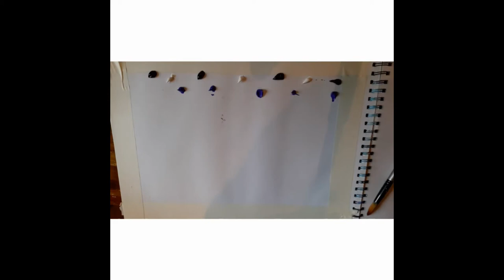Acrylic Landscape Painting Time Lapse beach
painting with acrylic

New to painting

inspired by nature